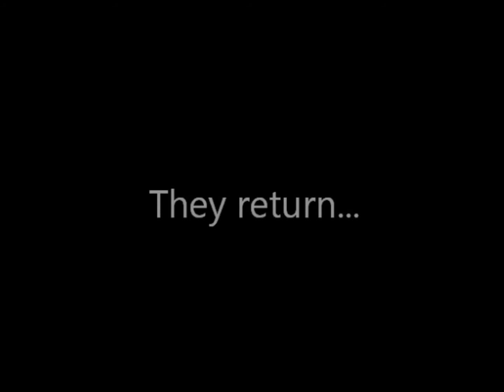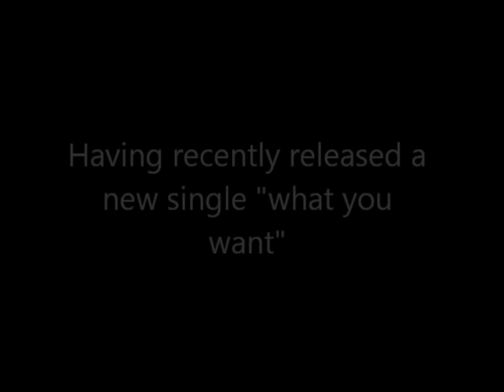Evanescence 2011 New album